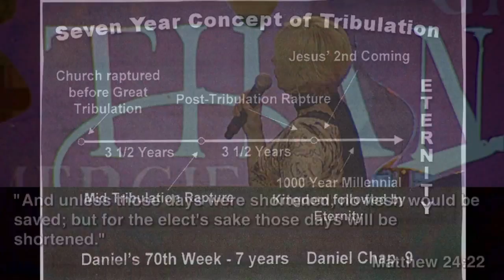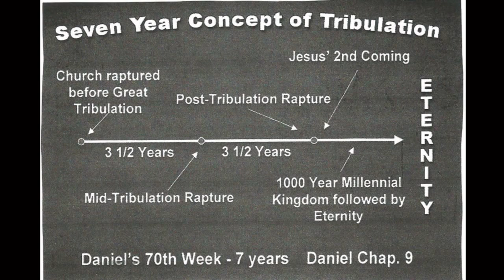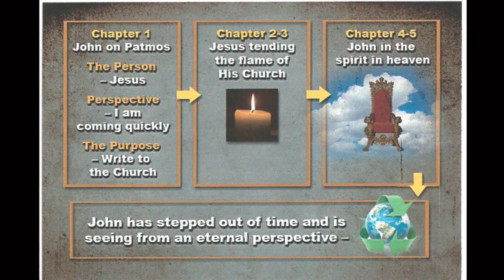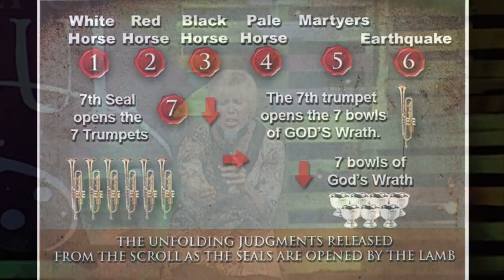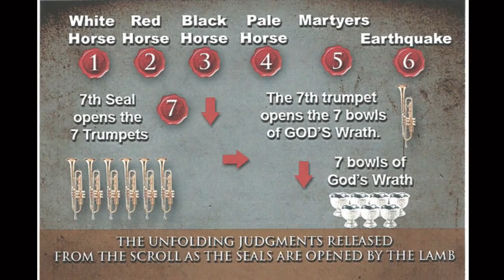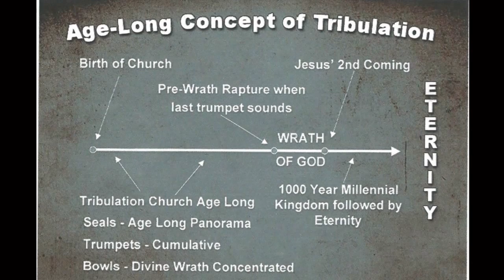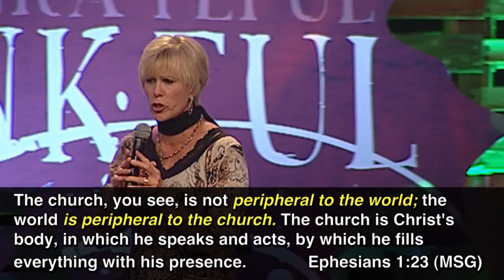"End Times - Part 3" by Pastor Deborah Cobrae